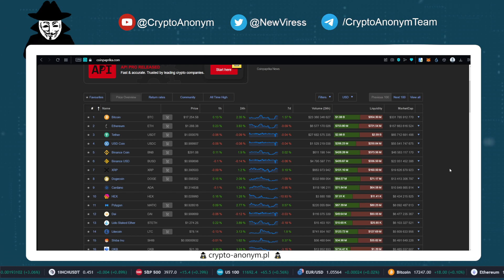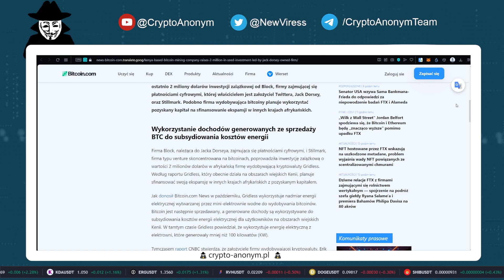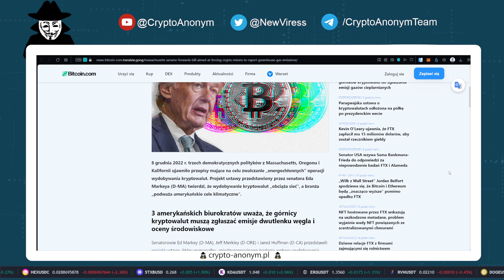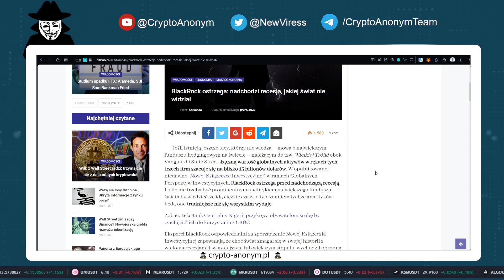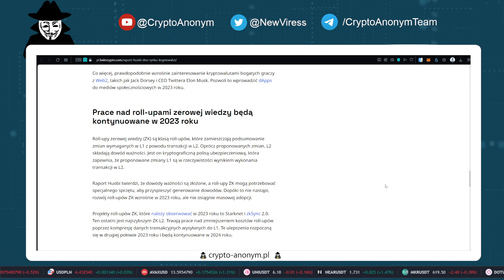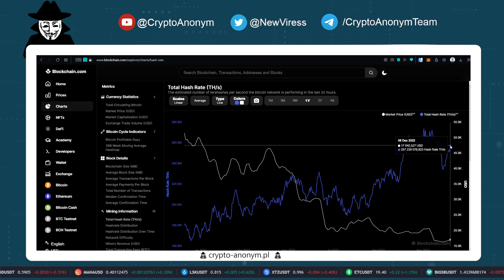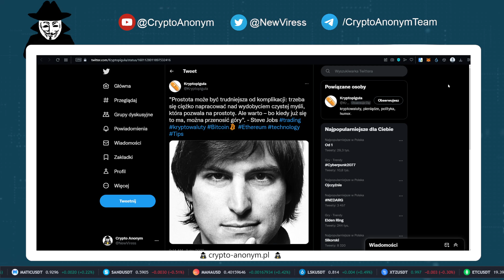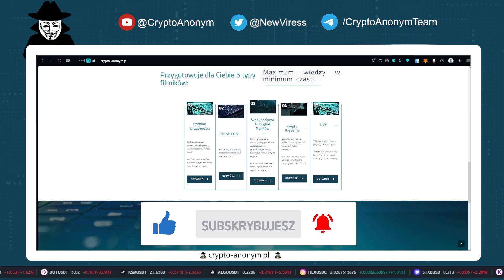Krypto wiadomości #93 -(Starbucks Odyssey, GammaSwap w Arbitrum, BlackRock ostrzega,Nigeria wymusza)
Szybkie wiadomości z świata krypto, finansów oraz ekonomii.

Jeżeli spodobało Ci się to nie zapomnij o subskrypcji :)

Cały kanał, z grafikami, animacjami, stronami, botami i innymi programami jest tworzony przez mnie osobiście z pomocą najbliższej osoby. Jeśli znajdziesz gdzieś błąd to będę wdzięczny za zgłoszenie go poprzez e-mail.

Pozdrawiam
Crypto Anonym